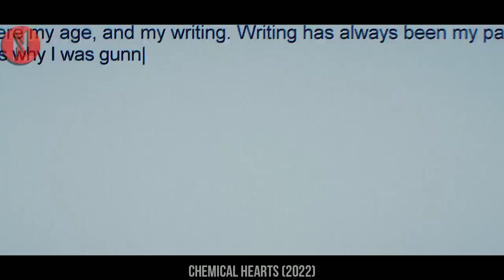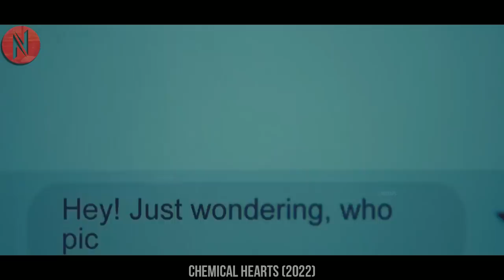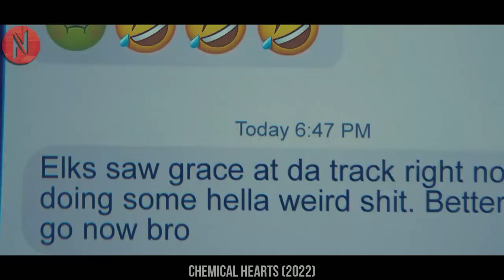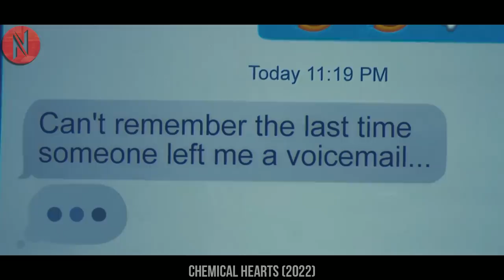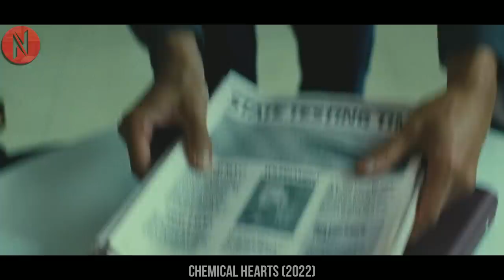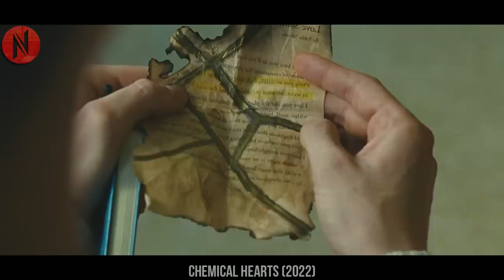A Mysterious Girl Falls in Love With a Handsome Man Who Seeks to Uncover Her Secrets